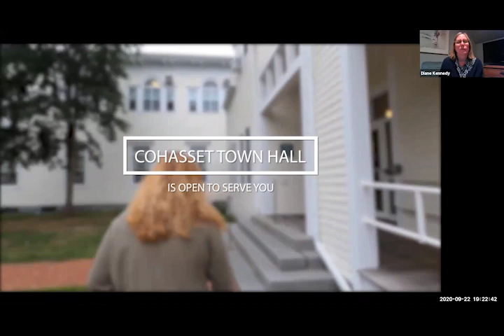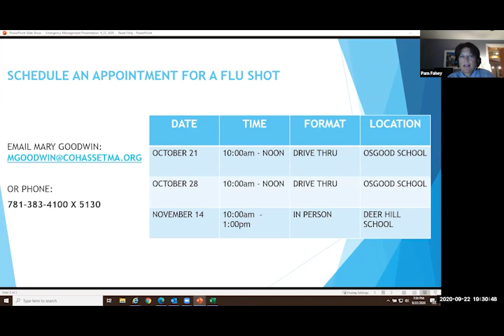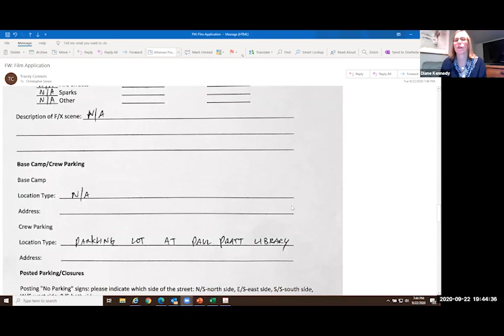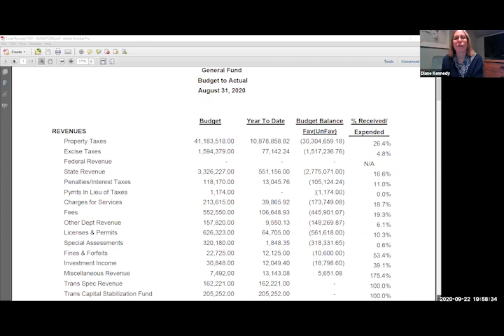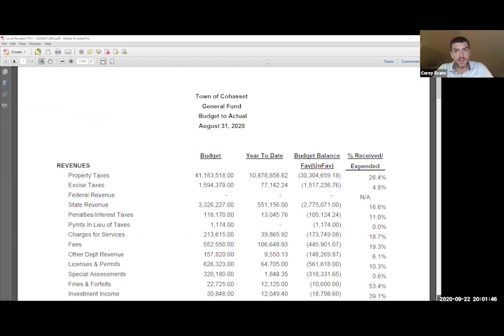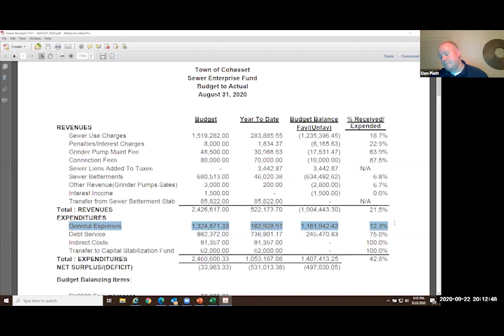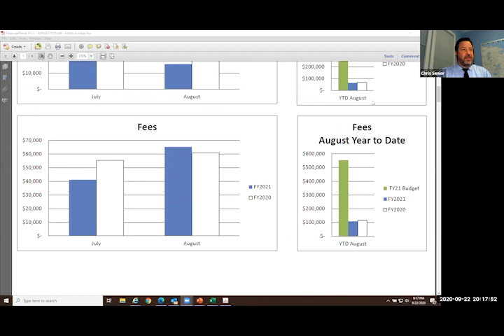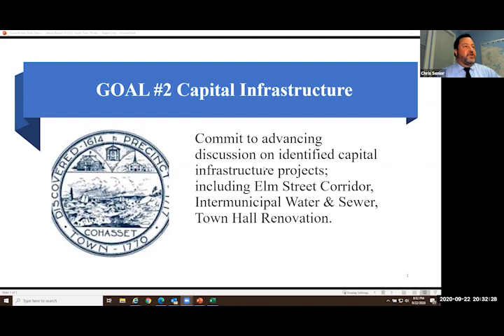Select Board Meeting 9 22 2020 replay